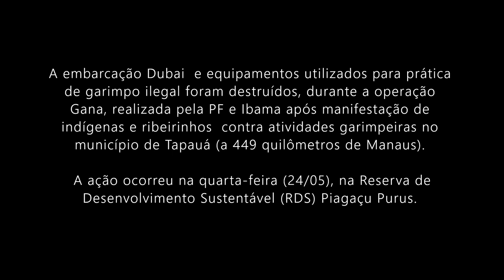Balsa de garimpo de ouro Dubai em Tapauá é incendiada em operação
A embarcação Dubai  e equipamentos utilizados para prática de garimpo ilegal foram destruídos, durante a operação Gana, realizada pela PF e Ibama após manifestação de indígenas e ribeirinhos  contra atividades garimpeiras no município de Tapauá (a 449 quilômetros de Manaus).

 A ação ocorreu na quarta-feira (24/05), na Reserva de Desenvolvimento Sustentável (RDS) Piagaçu Purus.